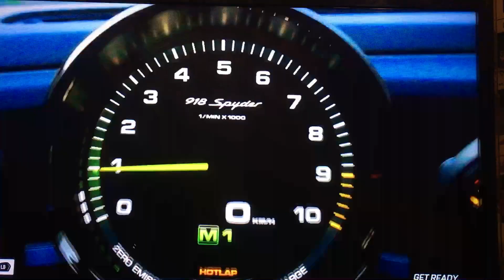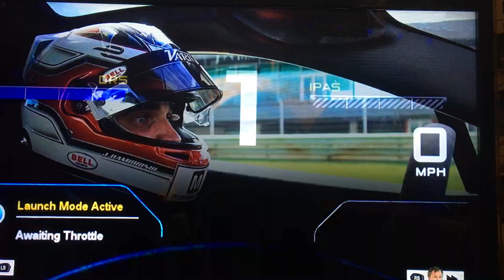The grand tour game | the holo Trilogy